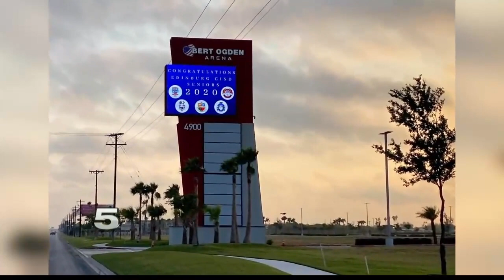Edinburg CISD prepares forgraduation following easing lockdown measures